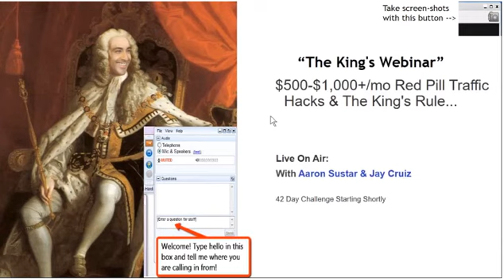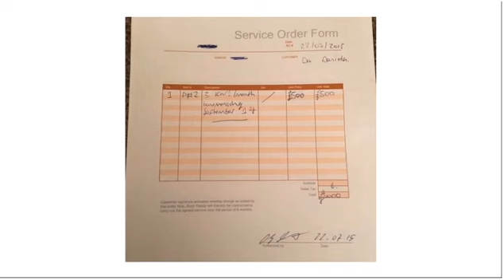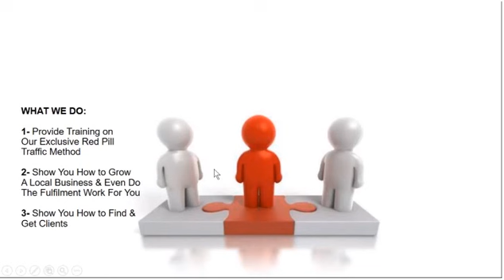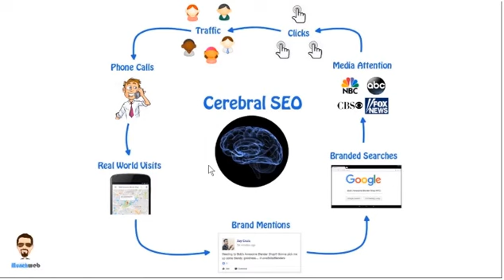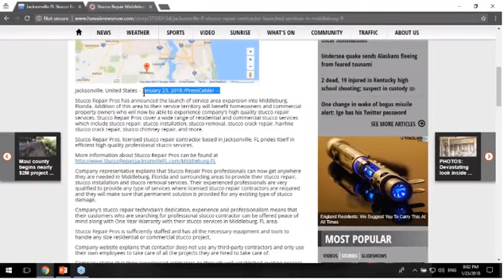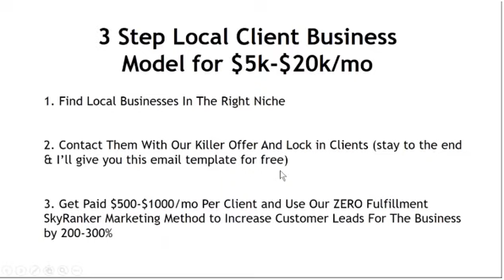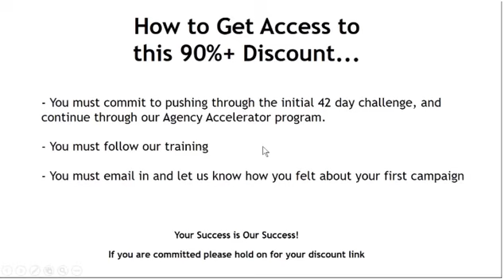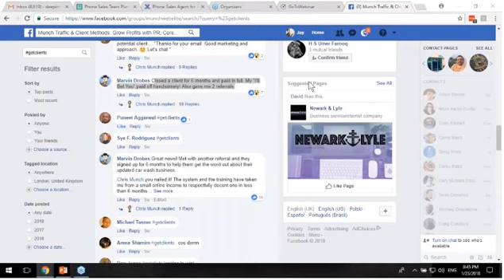Building authority with PR articles on high ranking webs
This is Chris Munch model, where he offers 5 figure business. You can have 2 levels of training, Standard for 997 and Ultimate for 1997. They will help you to build your business.